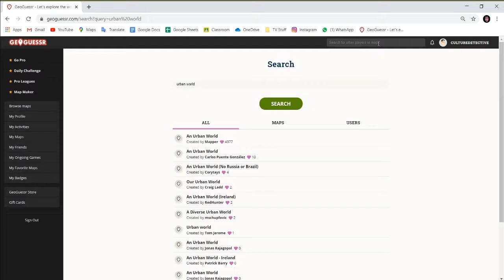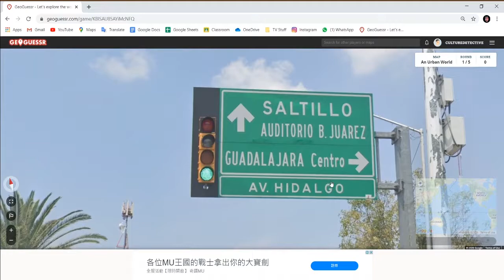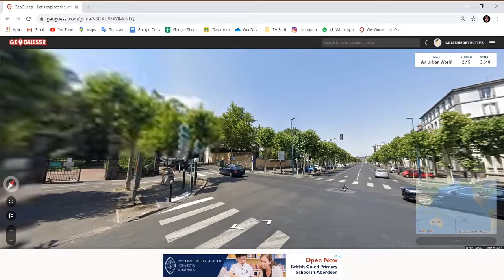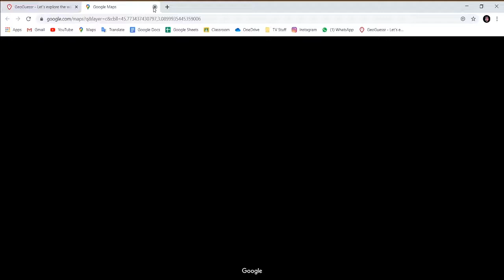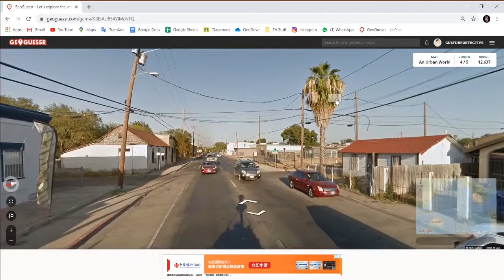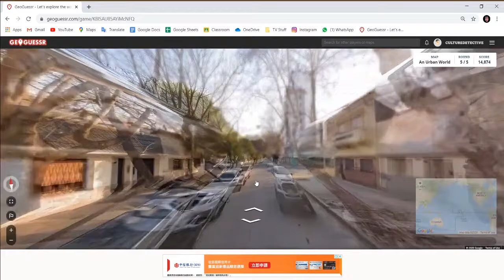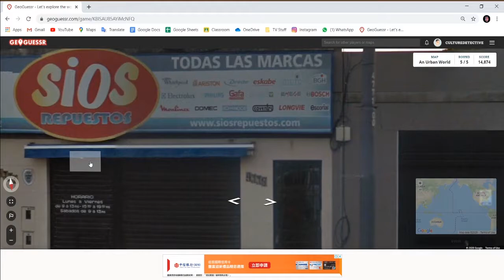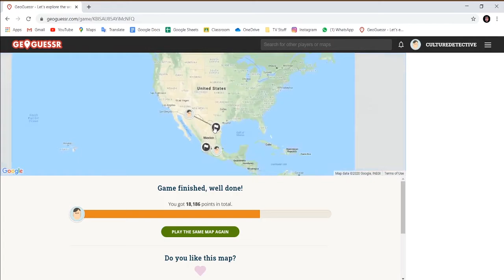Asian Dude Plays Geoguessr #2 - Strange Argentina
Filmed on May 10th